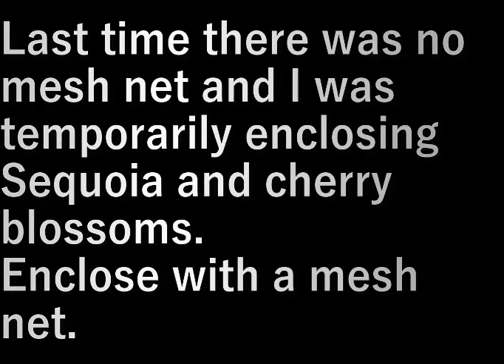桜等囲い Enclosure such as cherry blossoms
前回メッシュ網が無く仮囲いをしていた
セコイアと桜。

メッシュ網で本囲いをします。

Last time there was no mesh net and I was temporarily enclosing
Sequoia and cherry blossoms.

Enclose with a mesh net.

設備屋の適当田舎暮らし